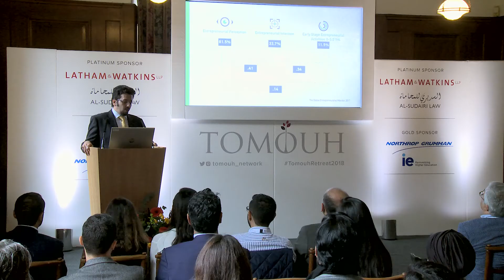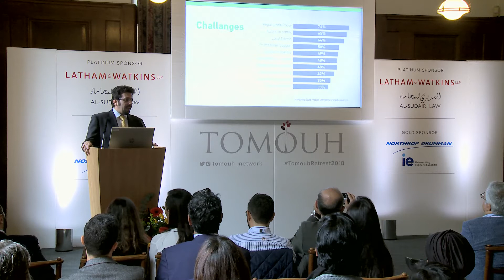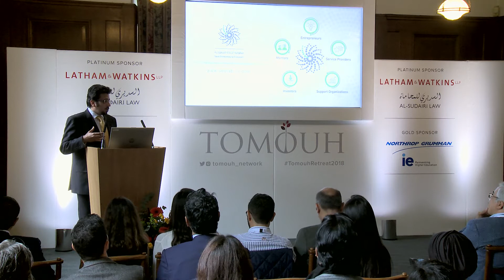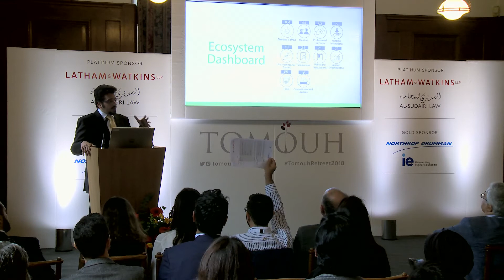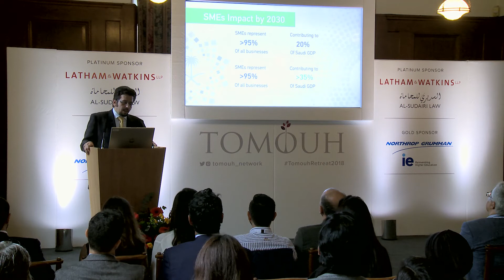The Saudi Entrepreneurial Ecosystem Lab - TCL Ideas by Osama Ashri - Oxford 2018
Osama Ashri is the Founder of Saudi Entrepreneurial Ecosystem. We were delighted to have him speak at TCL's Oxford retreat of 2018.